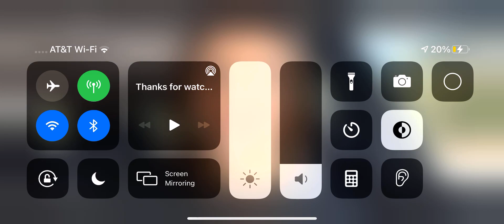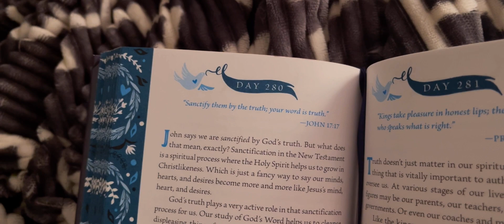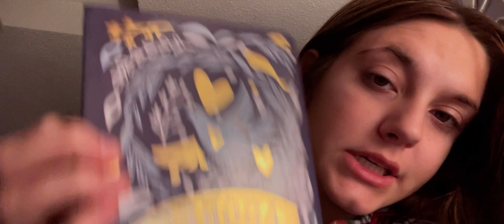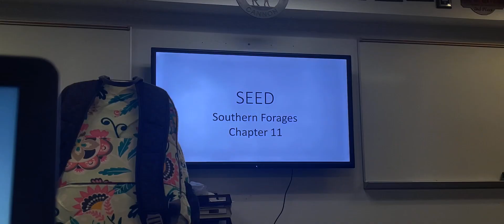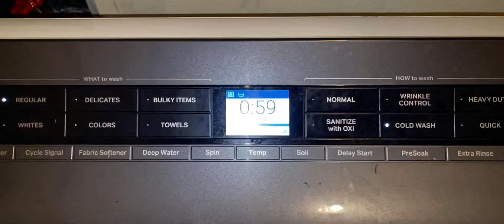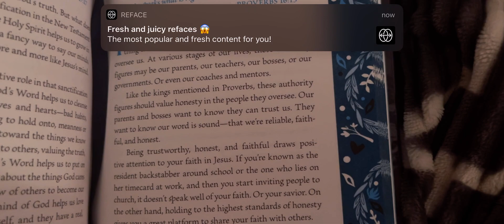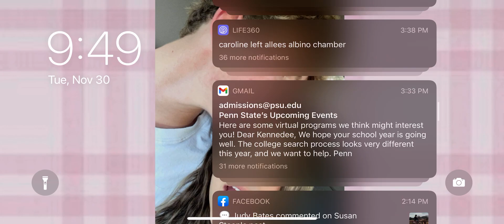A TYPICAL TUESDAY OF A SENIOR WITH EXTREME SENIORITIS!! // KENNEDEE ALEXIS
Follow along with my typical Tuesday routine in school and at home!
The video would NOT load so that’s why it’s screen record and ghetto, sorry!!!